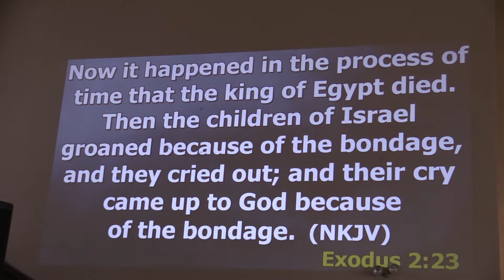Global Evangelical Church: April 29, 2018